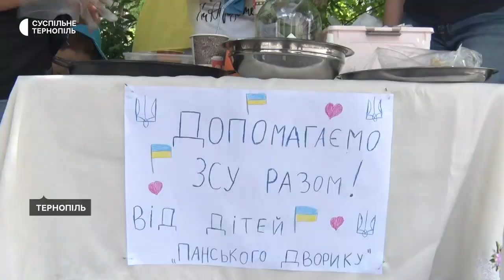У Тернополі діти влаштували благодійний ярмарок, щоб зібрати гроші бійцям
У центрі Тернополя діти влаштували благодійний ярмарок. Разом з батьками вони продавали випічку, десерти та напої, виготовлені власноруч. Зібрані гроші передадуть на потреби української армії. Про це розповіла організаторка ярмарку – 11-річна Христина Венгринович.